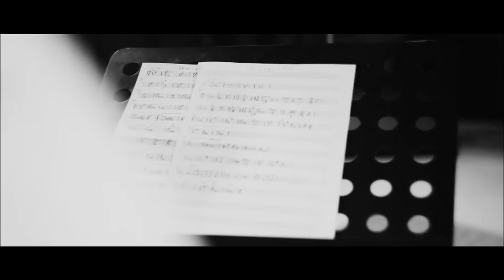Mo'J -Emerald in the sky (Freedom)(cover)